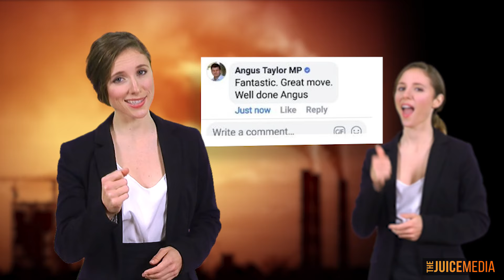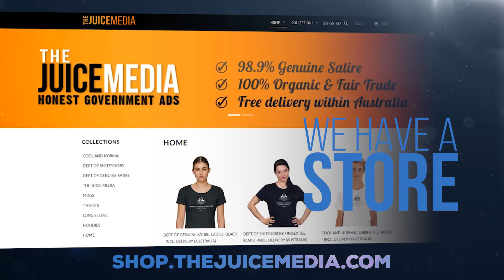Honest Government Ad | Gas-led Recovery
The Australien Government has made an ad about its Economic Recovery Plan, and it’s surprisingly honest and informative.

👉 CREDITS
🔹 Script feedback and input: Dbot, Scott, Adso, Damian, Simon
🔹 Research Assistance by Rebecca Clarke
🔹 Research Assistance by Mara, Megan & Cam @ Friends of the Earth

👉 FURTHER READING / SOURCES:
🔹 Firstly check out 350.org Australia's investigative FossilFuelWatch work on the Covid Commission shitfuckery
🔹 Giles Parkinson from RenewEconomy is doing excellent journalism on energy politics and this excellent shitfuckery-summarising piece really helped distil this topic for me, I highly recommend reading this and following his work
🔹 On the economics side I find Richard Dennis to be so good at explaing stuff clearly and persuasively. check out this webinar where he talks about economic recovery:
🔹 Also, this one with Adam Bandt is really important for people to understand what a "green new deal" actually means
🔹 And the article about renewables performing better than coal and gas